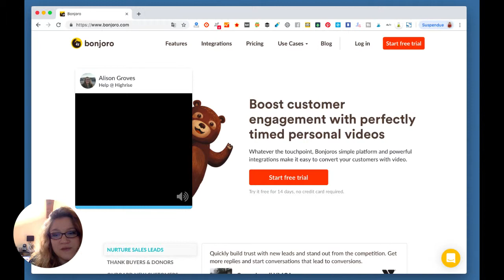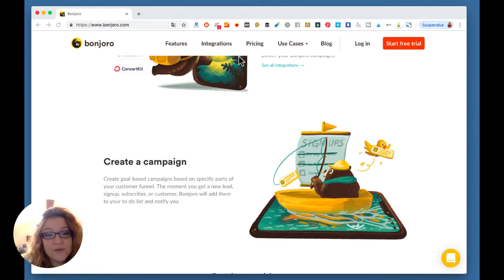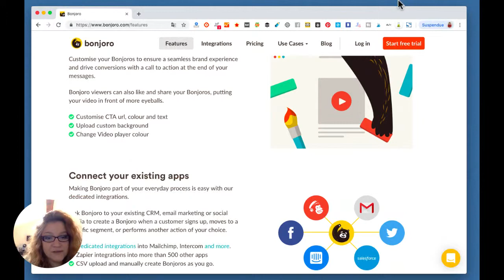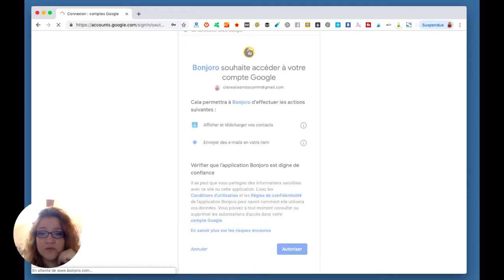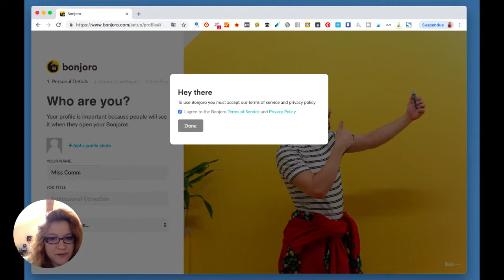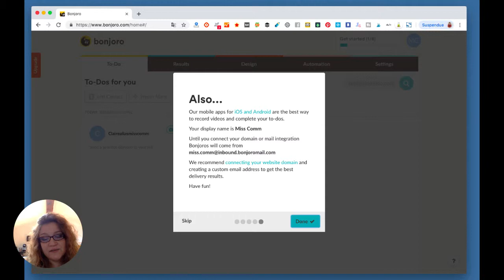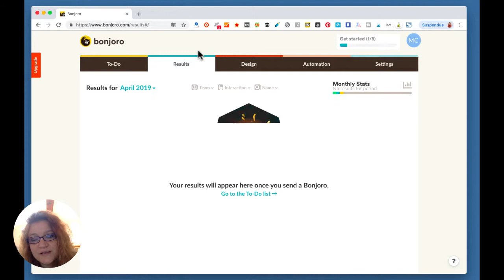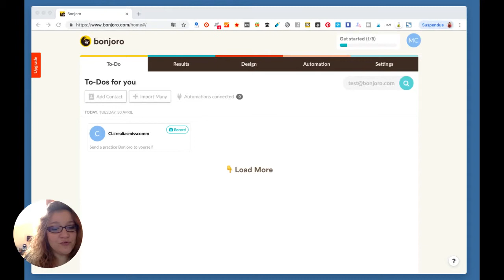Bonjoro outil d'envoi de videos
La relation client intervient en amont, en aval ou encore pendant la collaboration ou le parcours d'achat. Travailler avec les technologies permet de créer du lien avec les usagers tout au long du parcours client. Bonjoro est un outil vous permettant d'envoyer des des messages vidéos, de diversifier vos supports de communication. Une façon de créer du lien de façon différente, impartante et toujours plus personnalisée et humaine.